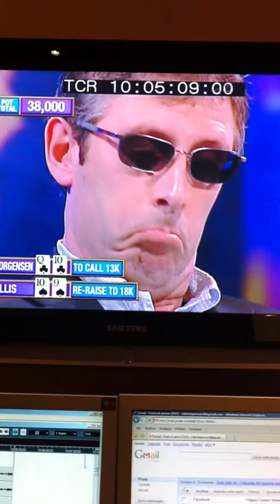GIOVANNI RIZZO su theo jorgensen on gxt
qualche divertente episodio della carriera di theo jorgensen, tra cui il match di boxe contro gus hansen...